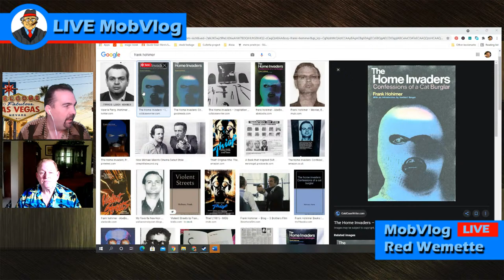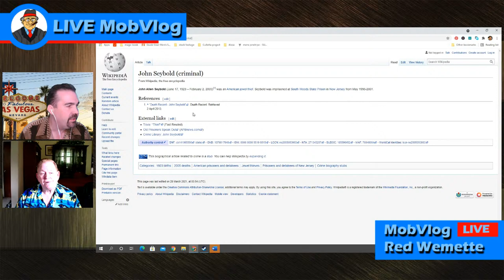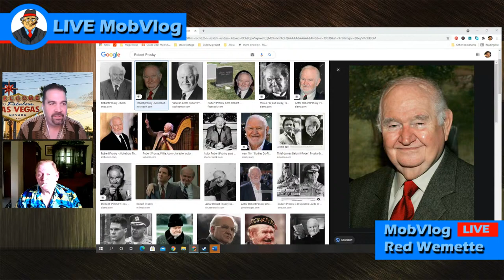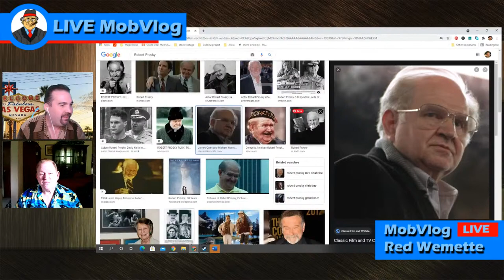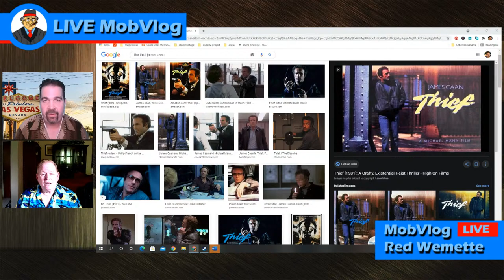Thief 1981 - Movie Review - Mobvlog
The Thief 1981 - movie review - Mobvlog
Adam Flowers and Red Wemette talk about the movie the Thief on Rednesday
Starring James Caan, a brilliant criminal who is going to do one last big gig before retirement, but like all stories about one last big job. it doesn't quite work out.
James Belushi, Dennis Farina, Robert Prosky and William Peterson all appear in this movie as well.